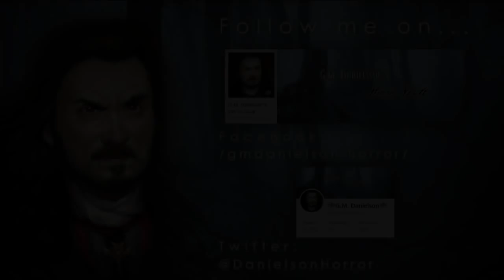"Sharks Don't Just Disappear" (AnarchistClimber) | scary shark week horror stories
Two friends go to investigate shark behavioral patterns in Florida, only to discover them rapidly disappearing due to an unexplained cause...

Audiobook recorded and produced by G.M. Danielson.

♢ SOUND EFFECTS ♢
Finnolia sound effects
FreeSound.org